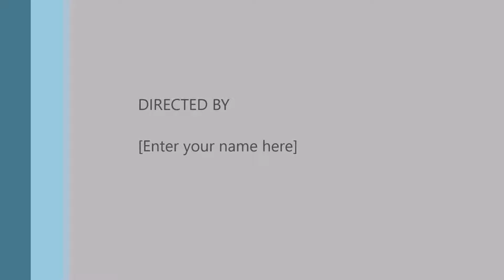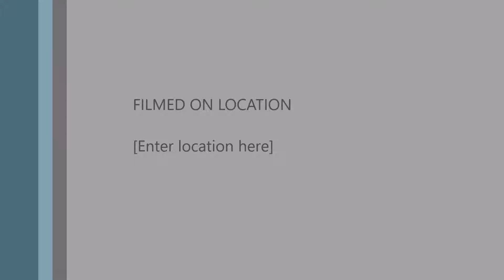GGHA Jr. Warriors 10U Hockey v Knoxville 120217 Game 1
Greenville, SC Junior Road Warriors (GGHA)
10U Travel Hockey
v Knoxville Jr. Ice Bears 'AA'
120217 Game 1